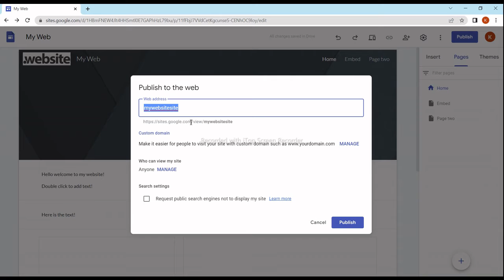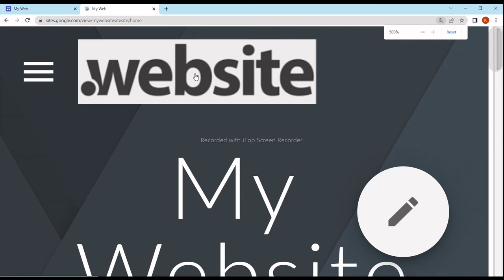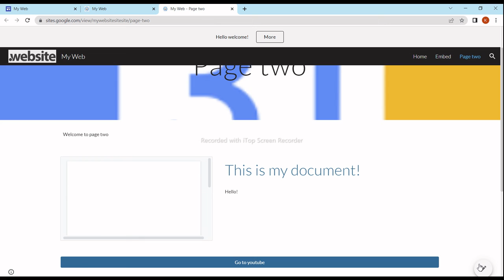Adding Favicon, logo | Creating Announcement Banner | Publishing Google Sites|Mily Making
How to : Add Favicon, logo | Creating Announcement Banner | Publishing your site in Google Sites? Let's find out!